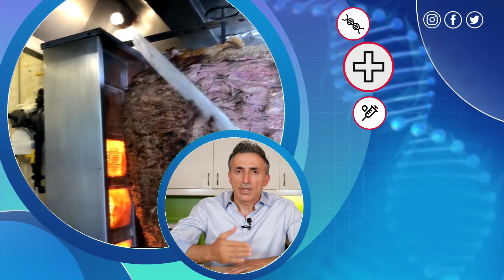Nasıl Vazgeçiyorum? Bölüm 2! Doğru Döneri Bulabilme Olasılığınız Ne? | Doktor Fitt AÇIKLIYOR!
00:00 Giriş
03:28 Doğru Döneri Bulabileceğiniz Olasılık Ne?
05:35 Döneri Nasıl Sindirebiliriz?

KANALIMDAKİ DİĞER VİDEOLARA GÖZ ATIN;

1) ALGILARIN YÖNETİLMESİ | Her Zaman Fit Kalmak İçin Sağlıklı Kilo Kontrolü | Bölüm 1 | Doktor Fitt
2) Kabızlık Neden Olur? Kabızlığa Karşı Pratik Çözümler!! | Doktor Fitt
3) Cilt Hastalıklarında Beslenmenin Gücü! Gül, Egzama, Sedef Tedavisi!! |Doktor Fitt
4) Kansızlık (Anemi) Nedir? Kansızlığa Ne İyi Gelir? Uzak Durmanız Gereken Gıdalar Neler? | Doktor Fitt
5) SORULARINIZI CEVAPLADIM!! 'Hızlı Yaşlandıran 18 Hata' Kitabı | Bölüm 1 | Doktor Fitt
6) Susamın Faydaları Nelerdir? | Doktor Fitt
8) Kandırıldık Mı? Ne Kadar Doğru Besleniyoruz? İlkay Buharalı | Uzm. Dr. Eyyüb Yılmaz
9) Açlığı Yönetmenin Kaç Yolu Var? Sağlıklı Kilo Vermenin Yolları | Ferda Yıldırım Yılmazoğlu
10) Virüslerden Korunmak İçin Mutlaka Yapmamız Gerekiyor! | Doktor Fitt
"Doğru besinlerin onaramayacağı hücre yok Ölü besinlerin yıkamayacağı adam yok!" diyeceğimiz bu programda kendinize ait sorunlara nasıl çözümler üretebileceğinizi göreceksiniz
Sizlerle tanışmak için şimdiden sabırsızlanıyorum...